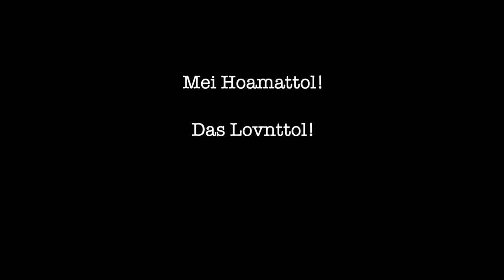Nebelmeer im Lavanttal / Koralpe / DJI Mavic Air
Das Lavanttal bedeckt mit einem Meer aus Nebel!

Song: A Capella Chor Villach - Mei Karntn, mei Hamat 1997